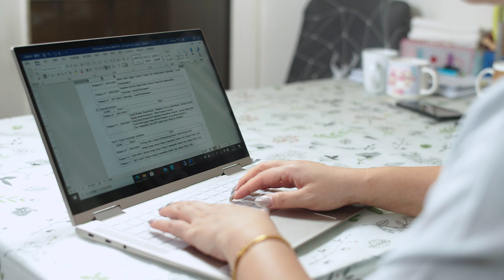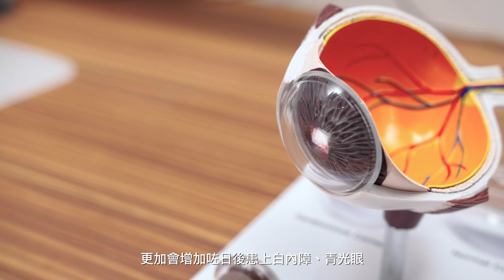小朋友使用電子裝置會傷眼？ 專家拆解4大迷思！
成日話經常睇手機、平板會傷眼，但係原因係咩？深近視除咗影響日常生活之外，仲會為雙眼構成咩影響？想知答案，不如由專家同大家拆解相關疑團，快啲click入去睇吓啦：